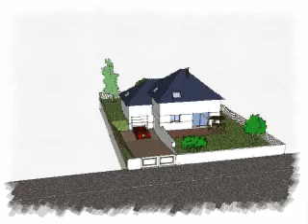Arteco3.avi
Base de plans maison 3D